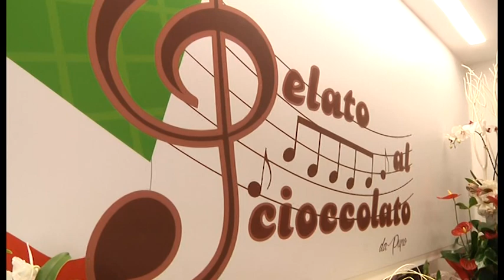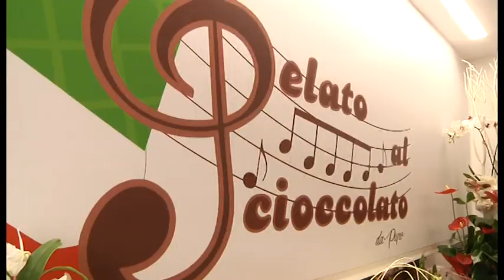Ponticino (Ar), tutti pazzi per il "Gelato al cioccolato" di Pupo